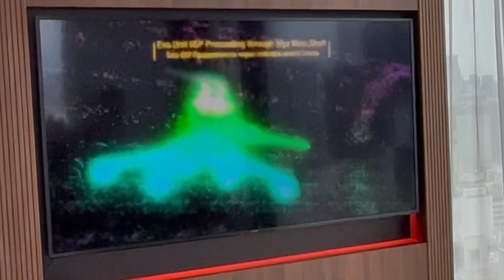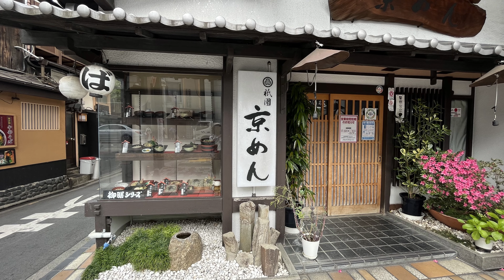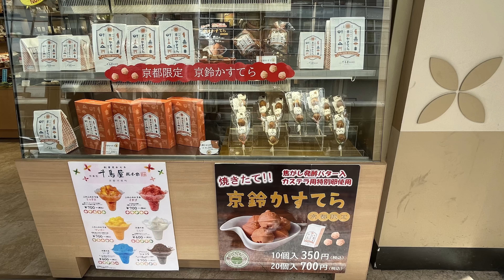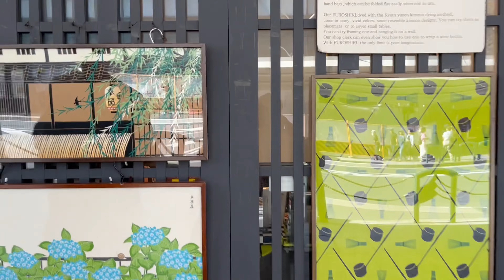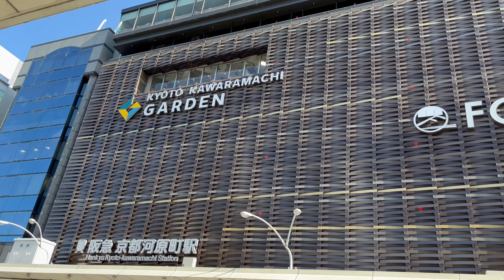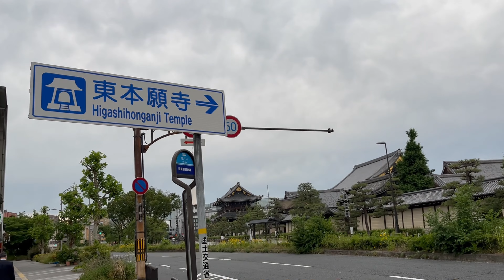Japan 2023 - Tokyo - Yasaka Tempel - Epidode 4